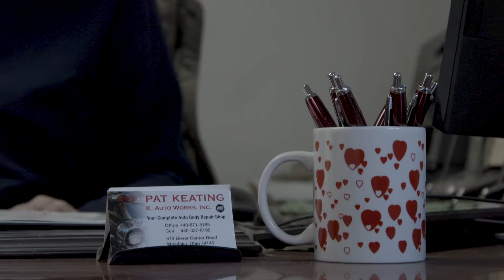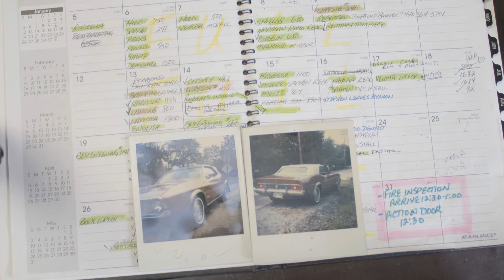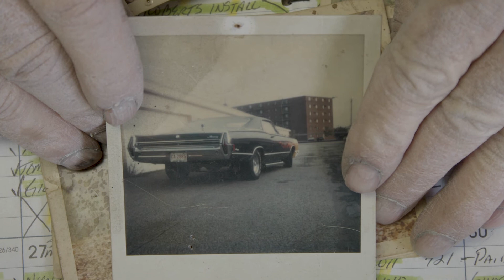My Grandpa is a Painter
A self-reflexive documentary about the filmmaker's grandpa and his life's work, fixing and painting cars. Meditating on what it means to love your work.

Jeremy Schwochow

featuring
Pat Keating

Emmy Pascual
Karen Keating
Olivia Mantenieks
Daulton Gunnell
Michael Kaplan
Mom & Dad

Happy Retirement Grandpa!
Showcased at Mad Royal Film Fest 2021, Nominated for Best Screenplay, Winner of Best Cinematography.

Jeremy Schwochow 2020